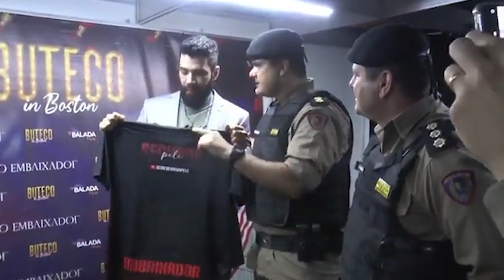PM INVADE SHOW DE GUSTTAVO LIMA PARA FAZER HOMENAGEM EM MEIO A POLÊMICA EM MINAS GERAIS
A Polícia Militar de Minas Gerais publicou um vídeo com o cantor Gusttavo Lima, em meio à polêmica envolvendo shows de cantores sertanejos pagos por prefeituras ao redor do país. Na gravação, o tenente-coronel Flávio Santiago oferece solidariedade e presta uma homenagem ao artista, que se apresentou em Divinópolis nessa terça-feira (31).